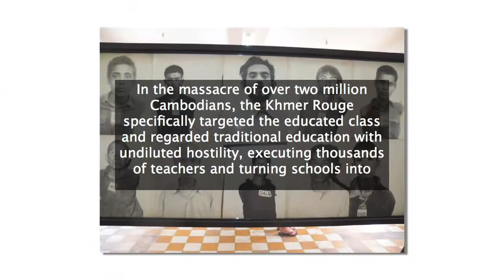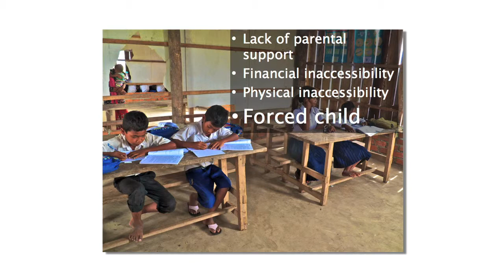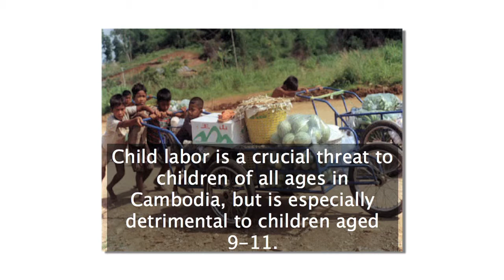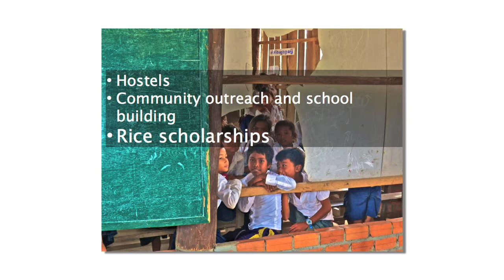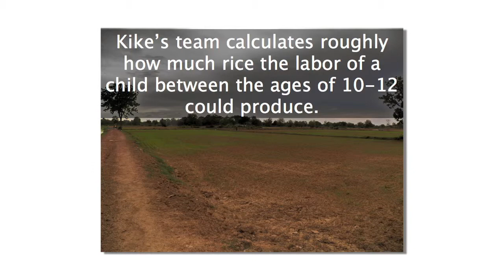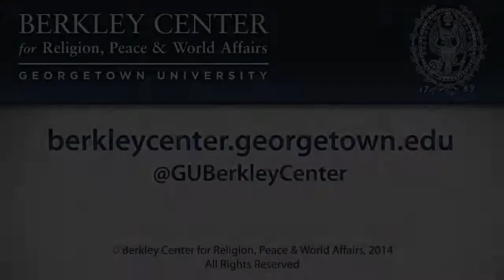Annie Dale on Efforts to Reduce School Dropouts Rates in Rural Cambodia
January 14, 2014 | During its fourth year, the Education and Social Justice Project awarded fellowships to four students who spent three weeks with institutions engaged in efforts to promote social justice through education. The 2013 fellows presented their research findings and experiences abroad during this past summer and answered questions from interested applicants for the upcoming year.
Sarah Baran traveled to Buenos Aires, Argentina to research one of the country's first microfinance institutions. In Cambodia, Annie Dale partnered with the Apostolic Prefecture in Battambang to examine its efforts to reduce school dropout rates through innovative family support mechanisms. Nicholas Dirago researched the ethos and pedagogy of Fe y Alegría and the College of the Immaculate Conception in Lima, Peru, with a focus on socioeconomic integration in educational spaces. Elisabeth Lembo traveled to Krakow, Poland to explore the revival of Jesuit education in the former communist country.